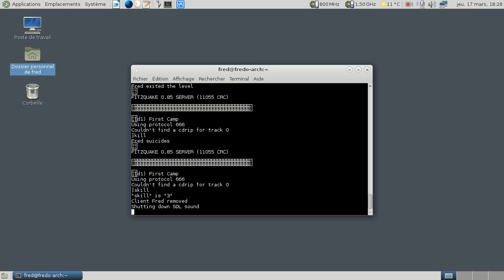Digs for Quake - Nightmare access